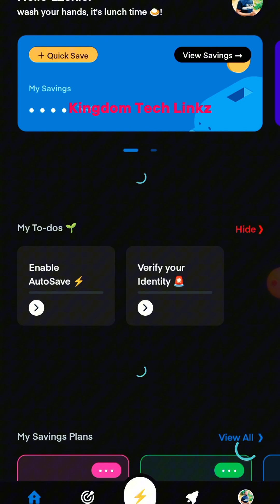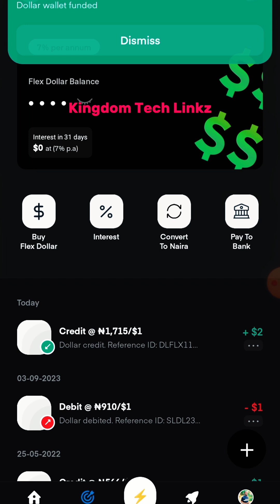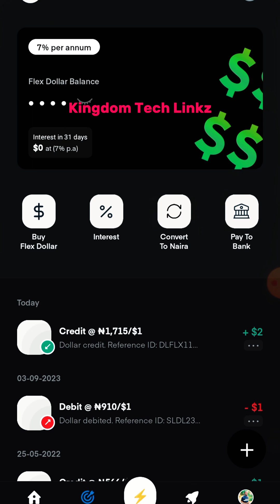HOW TO BUY DOLLARS AND SELL WHEN THE PRICE IS HIGH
Learn how to buy and seek dollars and make good profit from it.